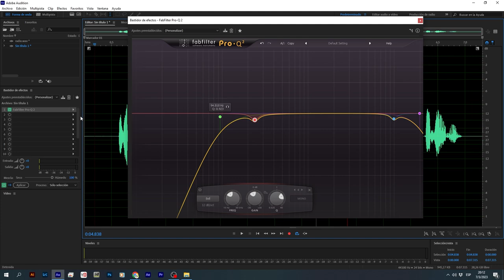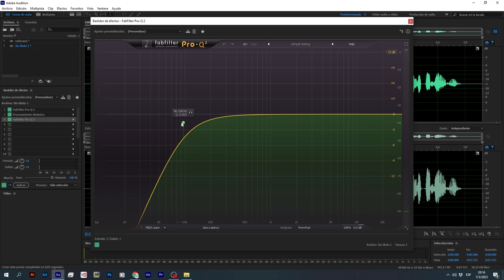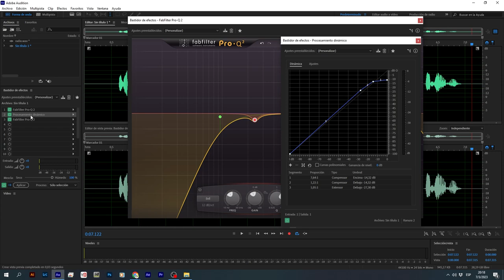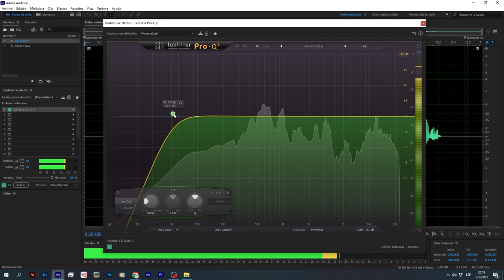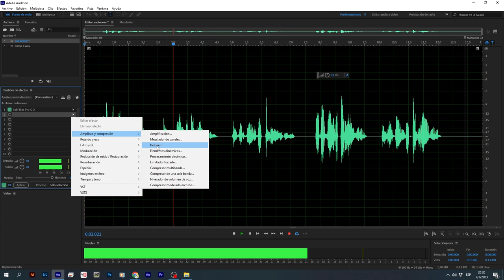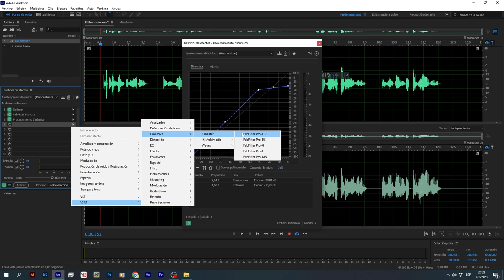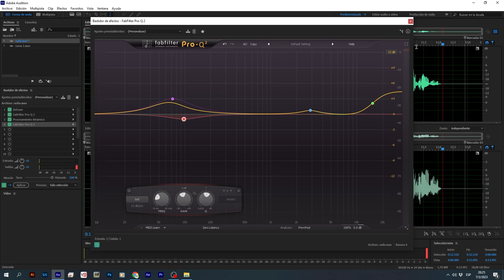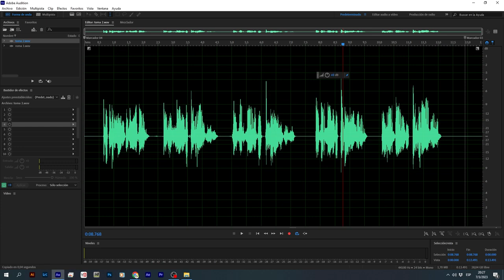Grabar y producir spot identificativo para radio Parte 2